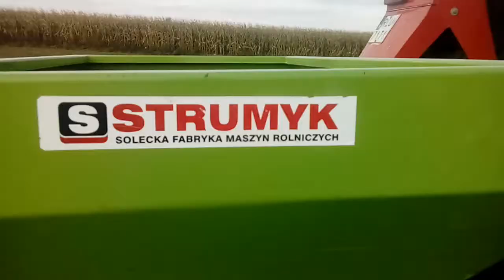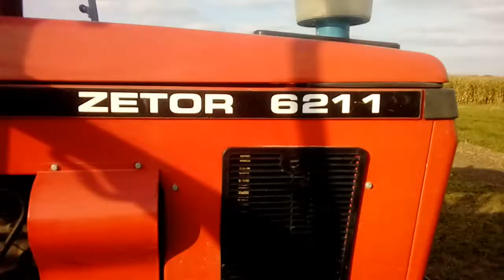Nawozy 2017.ZETOR6211 i rozsiewacz STRUMYK